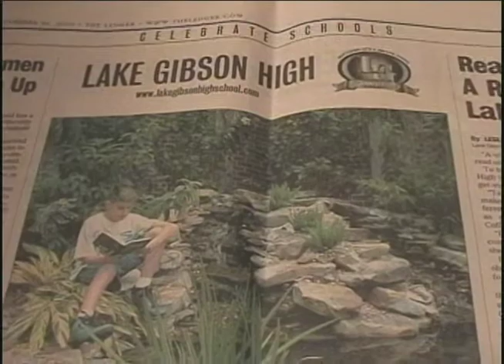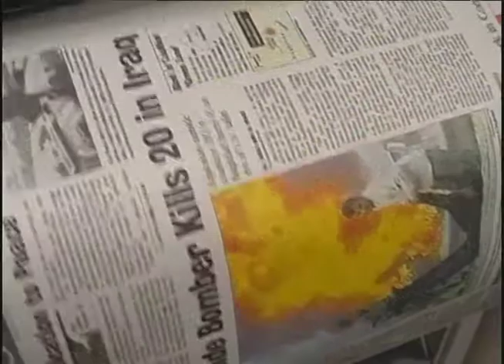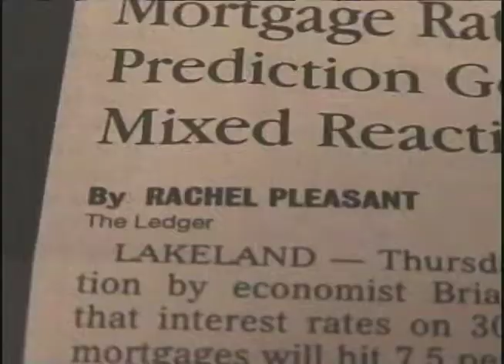Celebrate Schools Segment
Clip from the Best Dual Anchor Team (Brandi Simpson and Ashley Westfall) and of the Best Reporting and Interviewing at the 2004 Polk County Video Awards

Produced by LiveWire Productions at Lake Gibson High School in Lakeland, FL